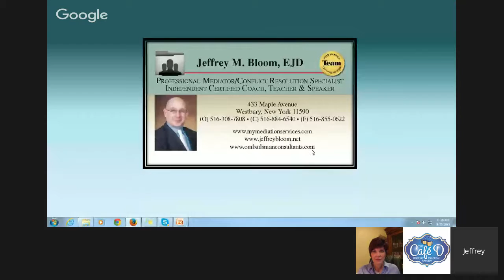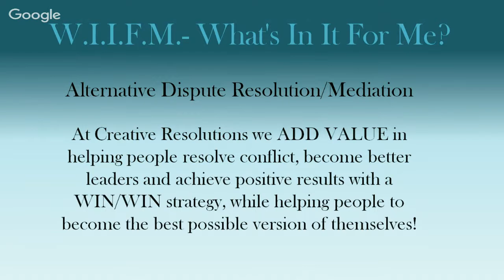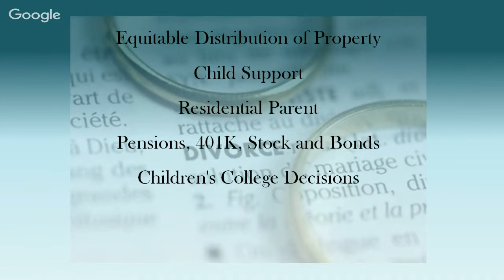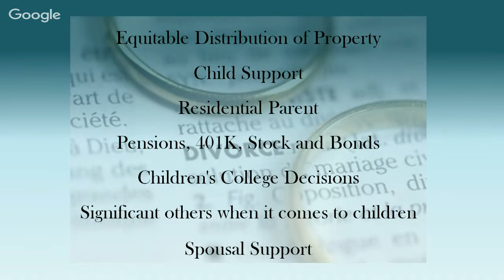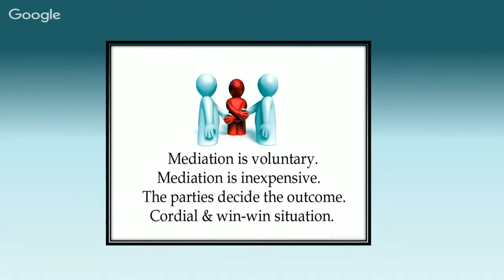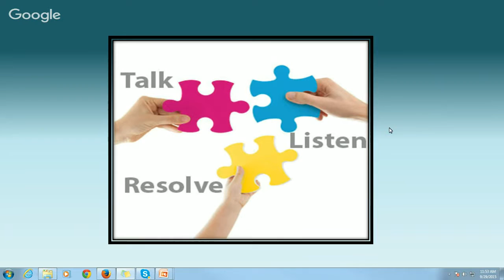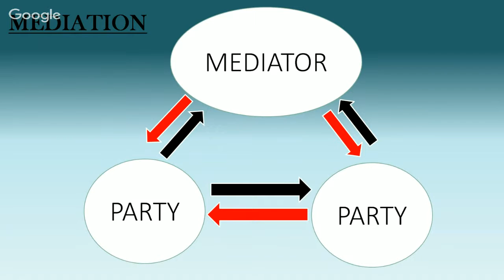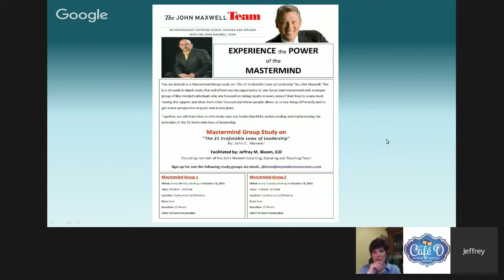How mediation can save you thousands in your divorce!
Divorce Rx w/Jeffrey Bloom, EJD

As someone that used a mediator in my divorce from my children's father, I am well familiar with the topic of this webinar.  But, like so many things in life, I made some mistakes in my own divorce process that I want to save you from.   When you watch this webinar, you will have a clearer understanding of what mediation and mediators do and are, how it can save you THOUSANDS and you'll also have a few resources on how you can find one near you.

The first thing you need to know is that mediation is voluntary and is not binding until a judge says it is! Then and only then is it binding.

If you have questions, you can join our membership and log into our very private Facebook group and ask any of our experts for their advice and counsel about the divorce process and even for healing and moving on.  Join us today by clicking here: